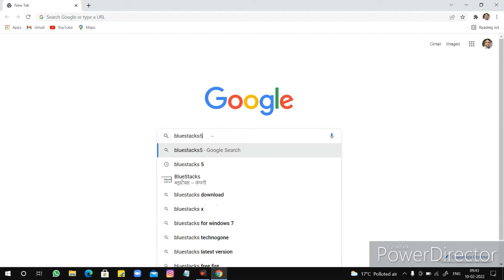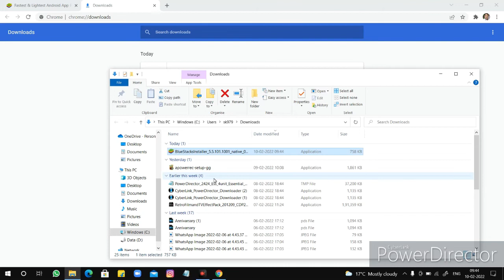How run android apps in Windows.